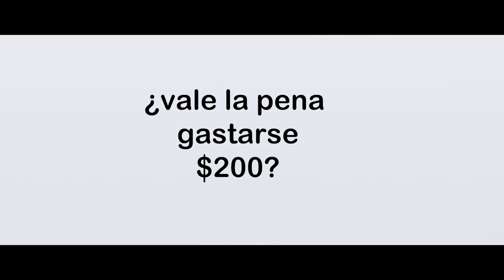AIRPODS 2: ¿Audífonos para millonarios? ¿Valen la pena? (unboxing / review)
¡Estamos de vuelta con un nuevo TechTuesday! Hoy con unboxing y review de los nuevos Airpods 2 de Apple. Famosos por su distintivo look y precio elevado... ¿vale la pena la inversión? Acá les cuento.